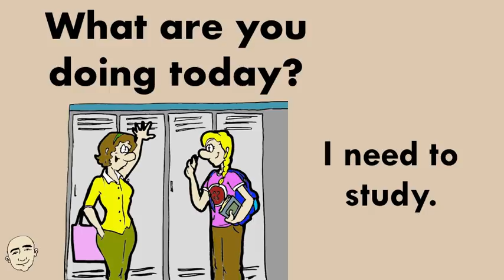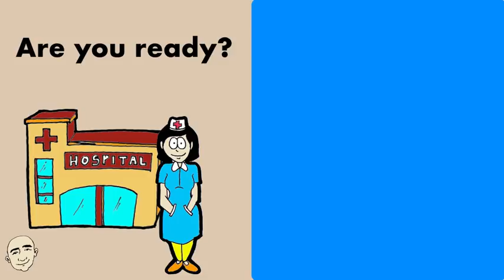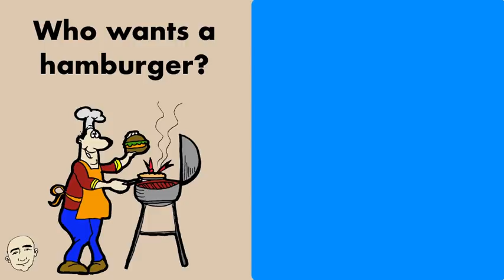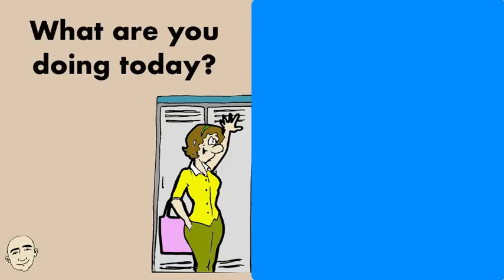10 Very Short Conversations - #8 (everyday situations) | Mark Kulek - ESL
Learn 10 short conversations about (see below for all language in this video): in a coffee shop, in a supermarket, in a hospital, at an airport, in a restaurant, watching TV, sports, barbecuing, at school, saying goodbye. In the first part you will listen to Mark Kulek and in the second part you will practice on your own. This will build your speaking and fluency skills. This is an interactive listening and speaking video. Each conversation is illustrated for better understanding. Have fun learning these short conversations and speak English now.

English in use:
Your coffee is ready. Smells delicious.
Do you need a bag? Yes, please.
Are you ready? No way!
Did you empty your pockets? I think so.
Here is your order. Great! I'm starved.
I've been watching TV the whole day. I want to watch TV.
Try to hit it. No, problem.
Who wants a hamburger? I do.
What are you doing today? I need to study.
Keep in touch. Will do. I'll give you a call.

Here are my paperback and ebooks:

50 Very Short Conversations

25 Short Simple Conversations Volume One:

25 Short Simple Conversations Volume Two